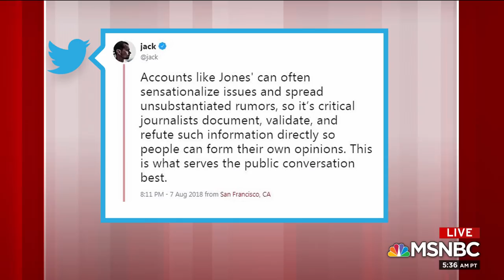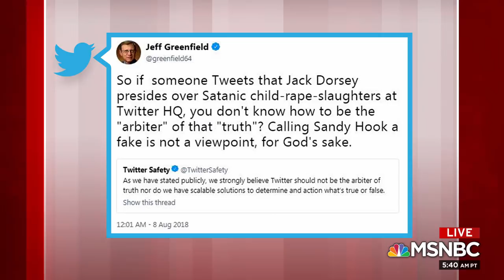Joe: Why Is Twitter Dragging Their Feet On Alex Jones? | Morning Joe | MSNBC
Facebook, Apple and YouTube have removed the pages and podcasts from controversial radio host and conspiracy theorist, Alex Jones, for hate speech and policy violations. Yet Twitter will not ban Jones. The panel discusses.